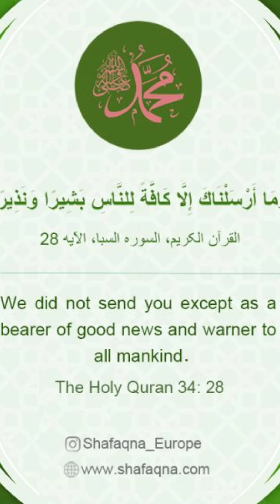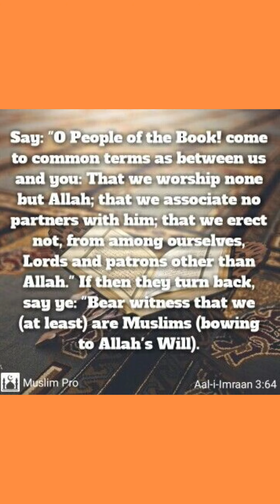The letter is preserved but the message is gathering dust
Prophet Muhammad's Letter to Heraclius, the Roman Emperor.